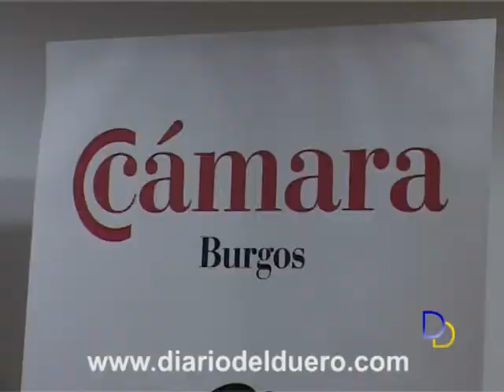Asebor y la Cámara de Comercio promocionarán nuestros vinos en el extranjero